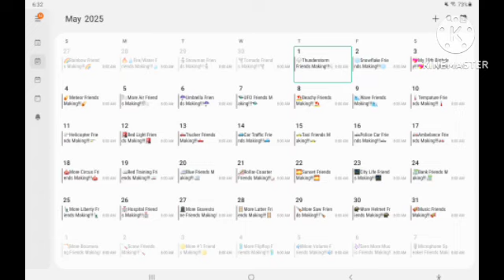💖💗12 New Pages To The Friendship Calendar!!!💗💖